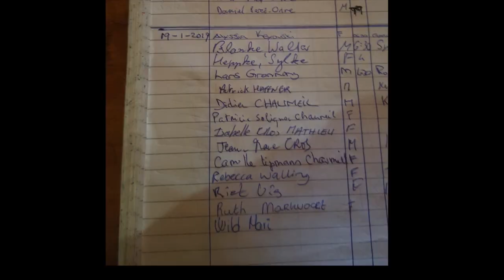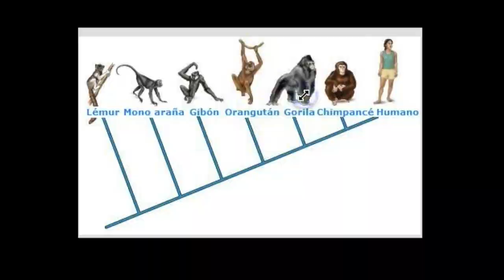Chimpancés, Parque Nacional kibale 2019 🐒❤️: video 3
Hola de nuevooo!!! :) Os traigo aquí un trocito de un grandíisimo tesoro escondido... El Reino de los chimpancés! donde viven la mayor población de chimpancés del mundo y donde perderse aunque sea sólo por unas horas es una aventura irrepetible e inolvidable...

Este video.. como no podía ser de otra manera... está dedicado para tod@s vosotros, está hecho de corazón (ya me conoceis.. no puedo de otra manera)
 Como SIEMPRE... gracias por estar ahí , gracias por acompañarme en este increíble viaje..   GRACIAS!!

 VÁ POR USTEDES!! MÚSICA MAESTRO!!

Gracias a Canon España que sin ellos estas imágenes no serían posibles. :)

Song: Ikson - light and throwback (Vlog Music No Copyright)